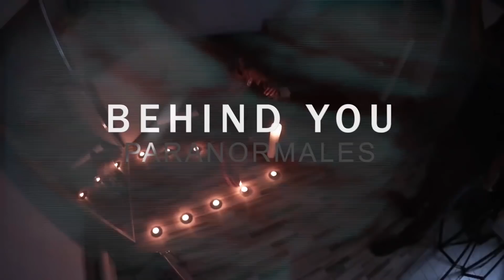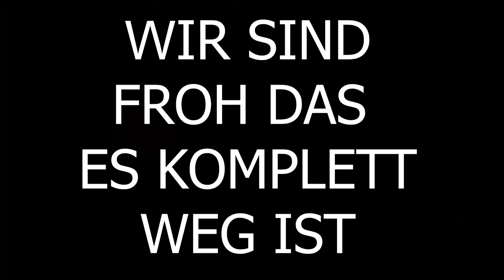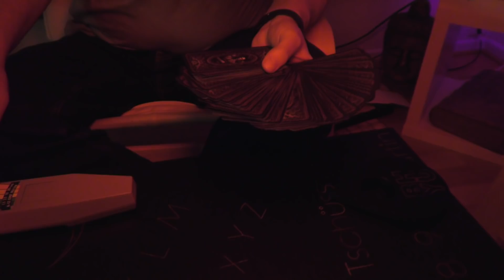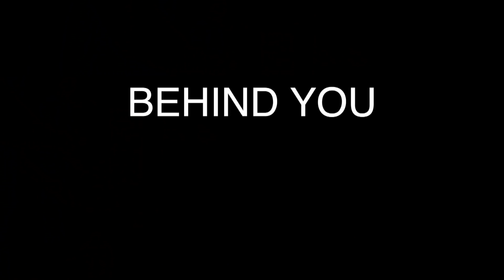DAS ÜBLE HÖLLISCHE OBJEKT - es geht weiter.... | Behind you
Wir konnten es einfach nicht lassen! Unser heftiges Objekt musste gelüftet werden. Mit einer Ghostbox und dem Ouija wollten wir mehr Antworten über die aktuellen Geschehnisse erhalten.

➨Unser Schattentarot*

➨Unsere Grablichter*

➨K2 Meter*

➨Videoschnitt Controler*

➨Kleines Stativ*

➨Unsere Software*

➨Unsere Maus*

Lieben Gruß
Behind you